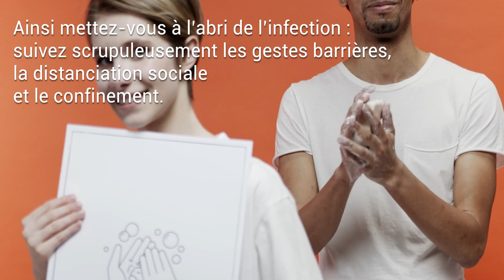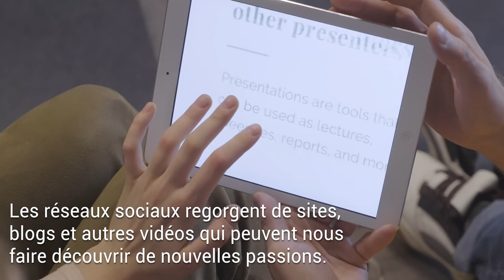Dix mots pour faire face au contexte de l'épidémie Covid 19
Le Centre National de ressources et de Résilience se mobilise pour vous fournir des outils pour affronter la période difficile que nous traversons. Aujourd'hui : comment améliorer ses capacités de résilience ?